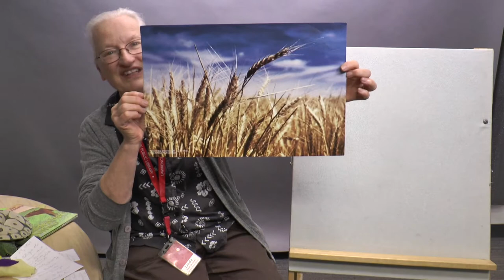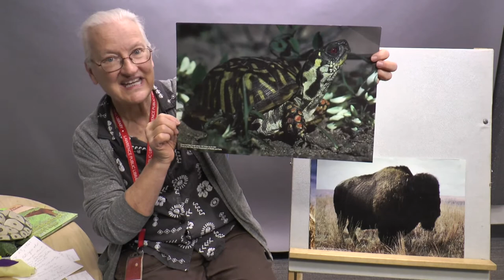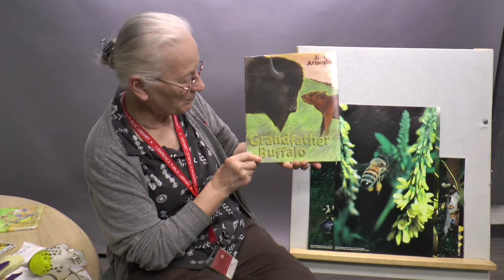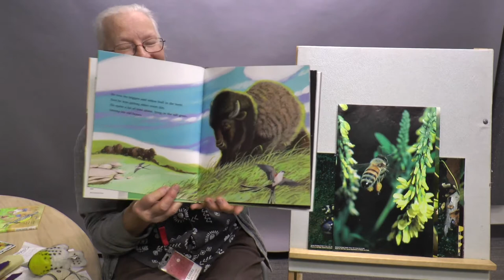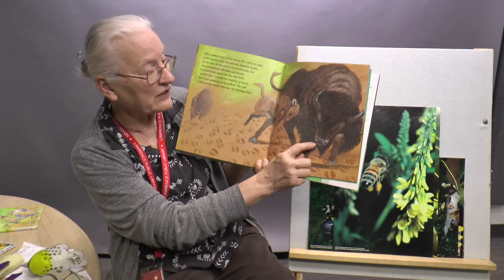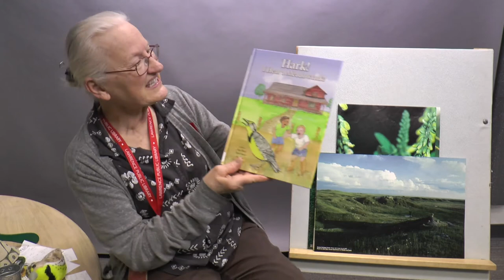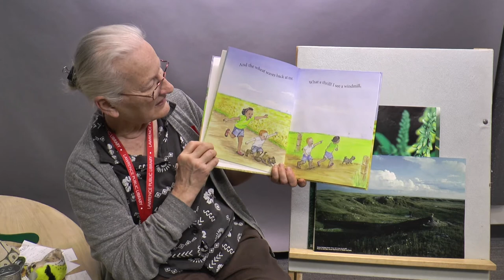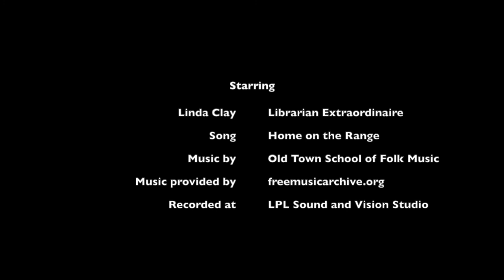Library Storytime: Kansas Day!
Happy Birthday, Kansas! You're 160 years old today! Celebrate with Ms. Linda in this special Kansas Day storytime.